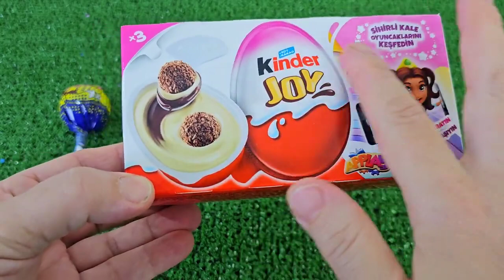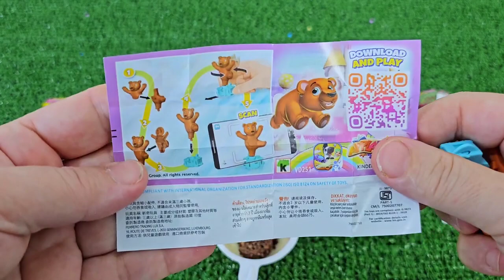7 Rainbow Satisfying Video, DIY How to make Rainbow Slime Candy Baby Shark Kinetic Sand Cutting